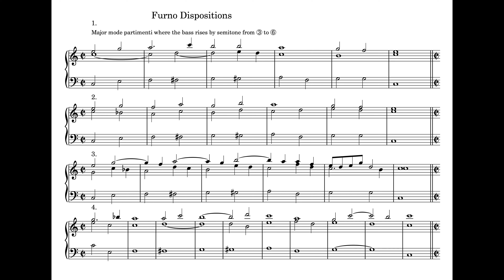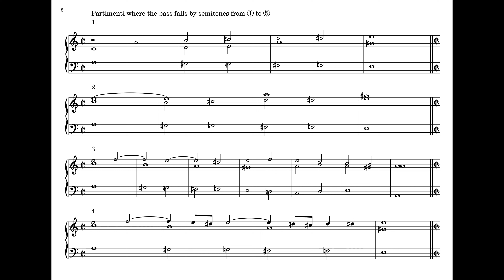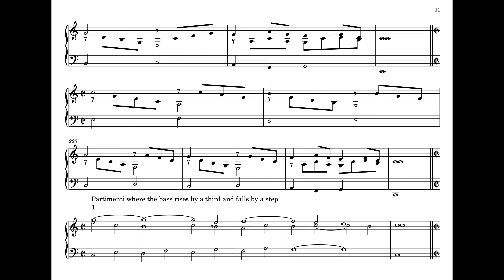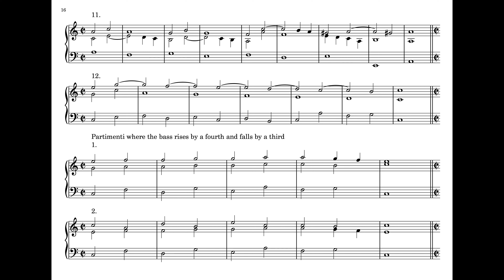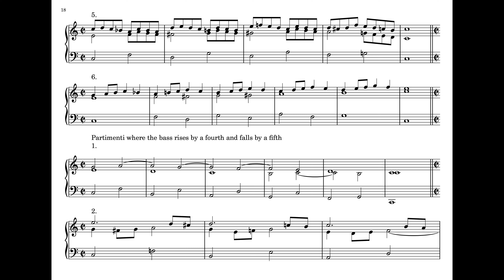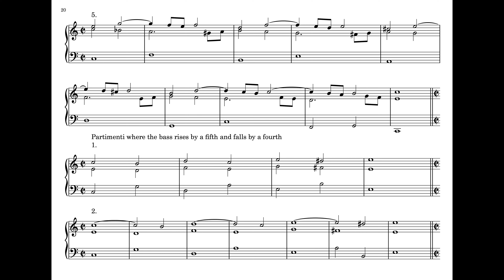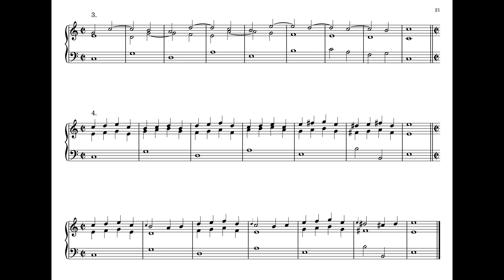Furno Dispositions (Keyboard)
0:00 Major mode partimenti where the bass rises by semitone from ③ to ⑥
1:34 Minor mode partimenti where the bass rises from ⑤ to ①
3:50 Partimenti where the bass falls by semitones from ① to ⑤
4:43 Partimenti where the bass rises by a step and falls by a 3rd
6:01 Partimenti where the bass rises by a 3rd and falls by a step
6:35 Partimenti where the bass falls by a 3rd and rises by a step
9:19 Partimenti where the bass rises by a 4th and falls by a 3rd
10:25 Partimenti where the bass rises by a 4th and falls by a 5th
11:29 Partimenti where the bass rises by a 5th and falls by a 4th

"Furno’s “dispositions” are three-voice settings of the standard sequential bass motions (movimenti) as taught in the Naples conservatories. He provided multiple settings of each bass motion so that a student learned how to incorporate various suspensions, passing tones, and other embellishments into the underlying framework.

Dispositions of this kind served as models both for written counterpoint and for improvised keyboard realizations. In Paris they became the models for marches harmoniques at the Conservatory. The manuscript, preserved in Rome, is missing a page or two, and the ending of the last disposition has been reconstructed by your editor" - Professor Robert O. Gjerdingen, partimenti.org